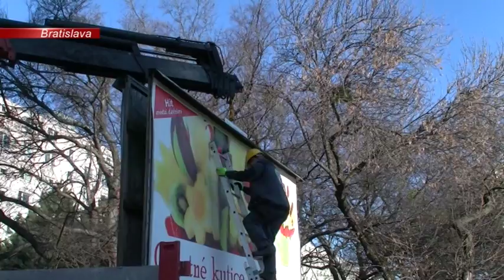SPRÁVY | 28.03.2017 | FLASH - Bratislava odstraňuje bilbordy